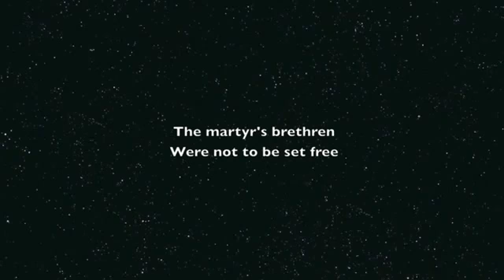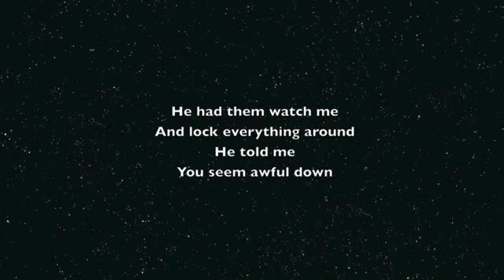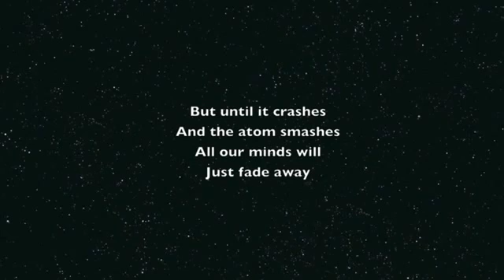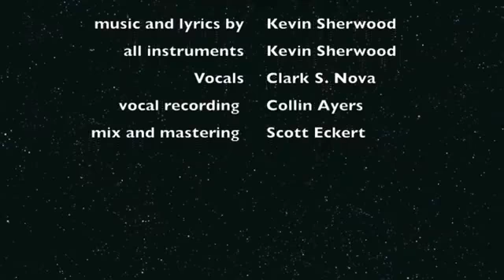Call of duty Black ops 2 die rise easter egg song: We All Fall Down